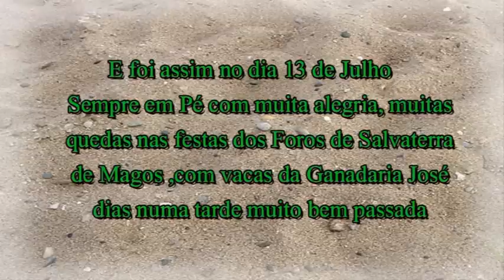Sempre em Pé Festas dos Foros de Salvaterra de Magos 13 de Julho 2014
E foi assim no dia 13 de Julho 2014 nas festas dos Foros de Salvaterra de Magos mini reportagem do Sempre em Pé com muita alegria e quedas, com vacas da ganadaria José Dias, numa tarde bem passada.